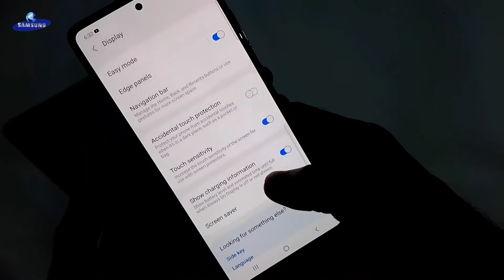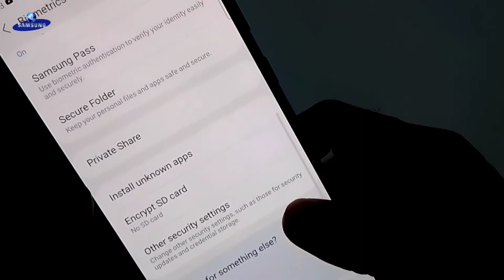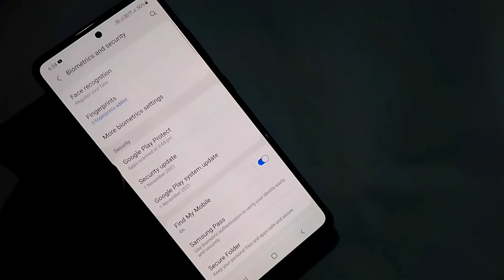How to Fast Fingerprint on Samsung A52s 5g| Samsung A52s Fingerprint Test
Samsung Galaxy A52,A52s Fingerprint Make Fast | Samsung A52s Fingerprint Test